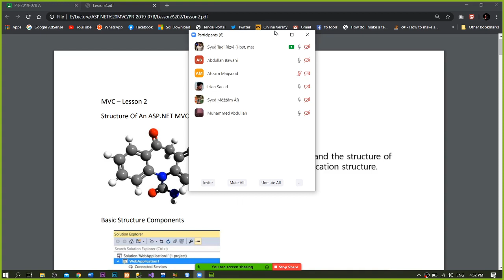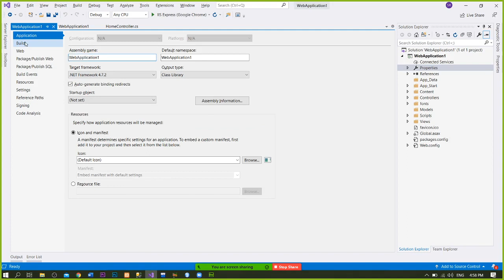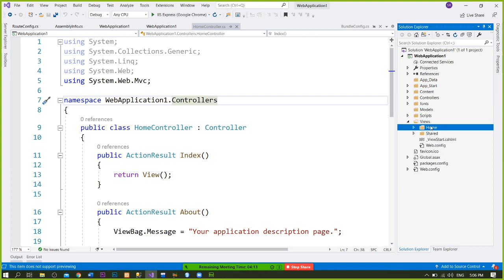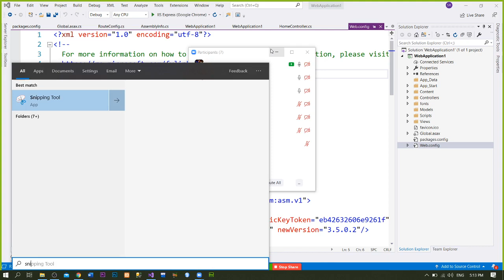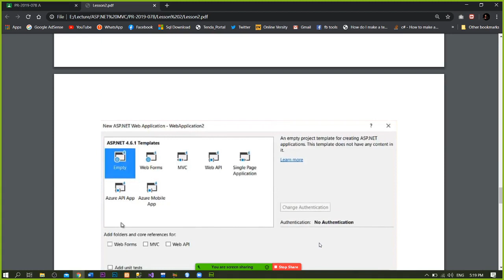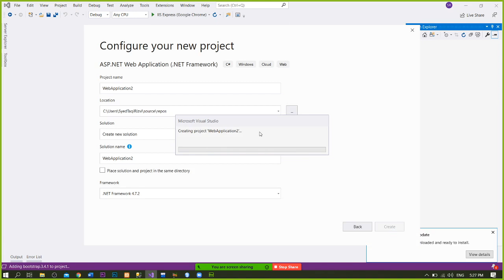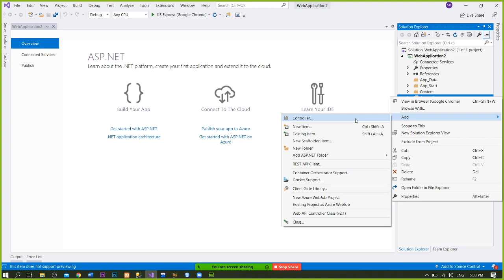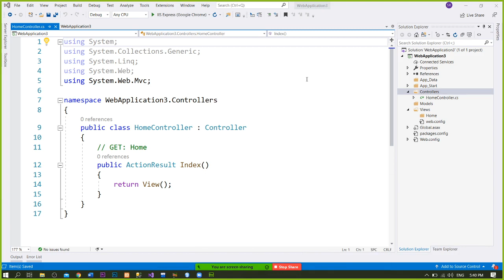Project Structure, Controller | ASP.NET MVC